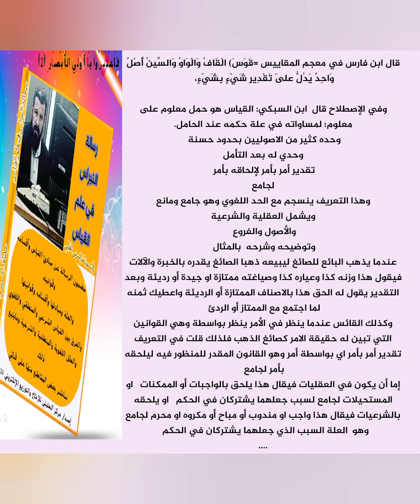تعريف القياس لغةواصطلاحا-تعريف عبدالله إدريس بعد التامل الدقيق وضبطه بما ينسجم مع الوضع اللغوي بشمول